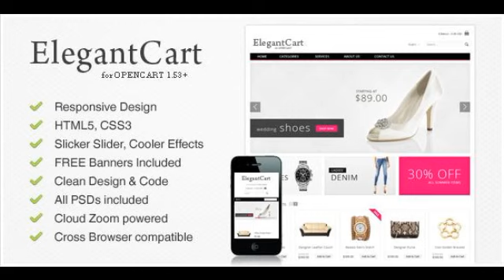Preview ElegantCart - A Premium, Responsive OpenCart Theme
ElegantCart is a Responsive, Fully Customizable OpenCart Theme It features stunning, clean and slick design that is suitable for a wide variety of products. It is...

          , Columns
             : 2

          , Software Version
             : OpenCart 1.5